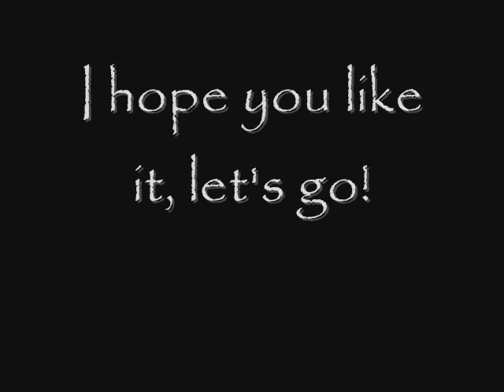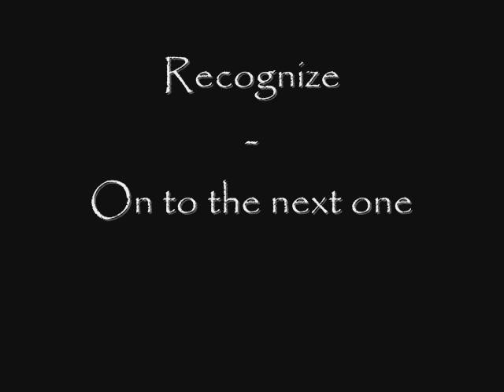Most insane underground Breakdowns of the whole Year! [2011 - 2012]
Insane as fuck!!! I hope 2012 will be as great as 2011!
I searched a lot of hours on the internet for this list and it includes many different and heavy Breakdowns from Deathcore, Metalcore, Mathcore etc., so I hope you will enjoy this Breakdown-Compilation...

Songlist:
Intro: Confession - Heartless
00:22 : The Last Ten Seconds of Life - A Face amongst the Flames
00:50 : Velero - Legion of Fearless
01:43 : The Arcanum Effect - Children of Kronos
02:26 : Recognize - On to the next one
03:04 : Before the Infection - Welcome to the Freak Show
03:37 : Secrets of a Psychopath - Entering 213
04:03 : Biocore - More Breakdown
05:15 : Discord - Progressions
05:40 : Buried in Verona - Hangin Hoes by their Toes
06:10 : Breakdown of Sanity - When Silence Breaks
06:38 : Beware the Neverending - The Next Level
07:19 : Rosewood - Juggernaut
08:03 : The Holy Guile - Kthxbye
08:24 : Boris the Blade - Tides of Damnation
09:29 : Aversions Crown - Imperfect Design
09:56 : A Bloodbath in Boston - Sycophant
10:37 : Years since the Storm - Continuum
11:05 : Walking with Strangers - Set your Mind
11:35 : Drag the Lake - I am Violence
12:19 : A Memoria Brooded - John Madden
12:48 : Day in Day out - Floodgates
13:24 : Anomia - Making Mountains
14:10 : Above This - Trux de Rio

Underground fucking rules! ;)